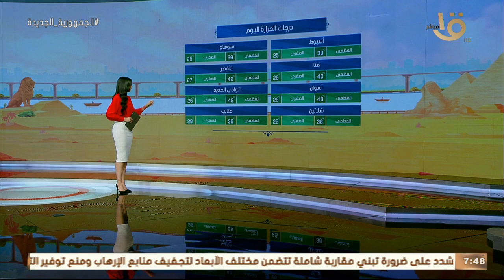الأرصاد: استقرار الأحوال الجوية طوال الأسبوع.. وبيان بدرجات الحرارة المتوقعة اليوم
صباح الخير يا مصر | الأرصاد: استقرار الأحوال الجوية طوال الأسبوع.. وبيان بدرجات الحرارة المتوقعة اليوم